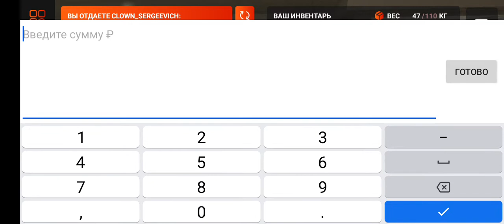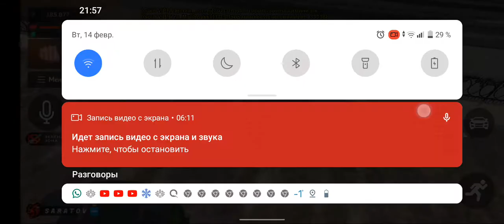нон рп обман на блек Раши сервер Саратов